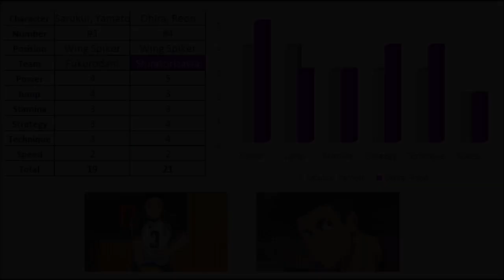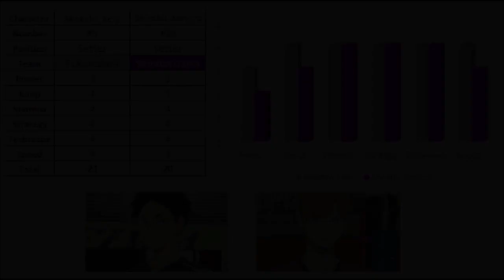Fukurodani vs Shiratorizawa | Overall Stats | Haikyuu!!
Comparison between the stats of the players of Fukurodani Academy and Shiratorizawa Academy of Haikyuu!!
Official information from the manga.
Wing Spikers:
Bokuto Kotaro vs Ushijima Wakatoshi
Sarukui Yamato vs Reon Ohira
Konoha Akinori vs Goshiki Tsutomu

Middle Blockers:
Washio Tatsuki vs Tendou Satori
Wataru Onaga vs Kawanishi Taichi

Setters:
Akaashi Keiji vs Shirabu Kenjiro

Libero:
Komi Haruki vs Yamagata Hayato